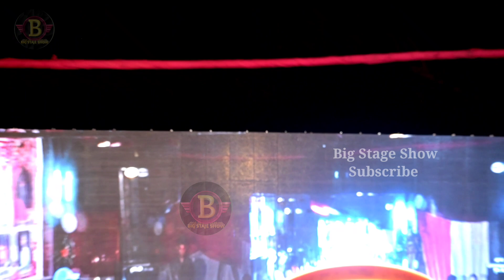महा मुकाबला अंतरा सिंह चंदन चंचल Dhodi me 32 GB Ram Dhodhi kuwa kaile ba Antara singh Mukabala